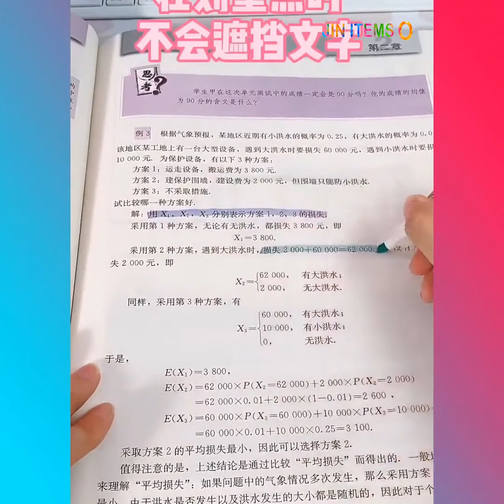Smart Gadgets 2020 - You will be surprised to see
This channel is all about gadgets and homeappliances which makes your life much smarter and creative. We have an online store where you can get all these creativegadgets .

Its a time to upgrade the lifestyle and to make your home a lot smarter then usual with our . From kitchen to homedecor to beautysupply to technology we supply items from each niche. These creativegadgets are on another level that everyone loves to use.